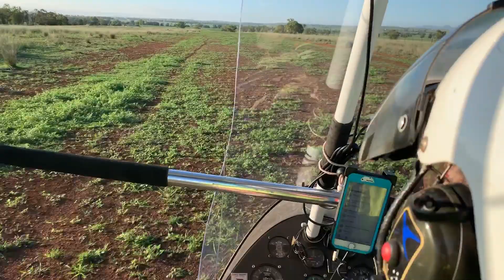Big Bird Wakefield 2020 take off